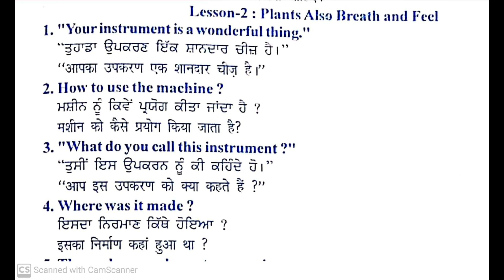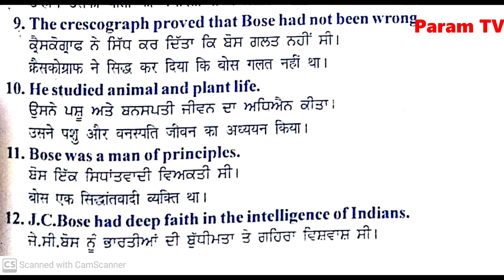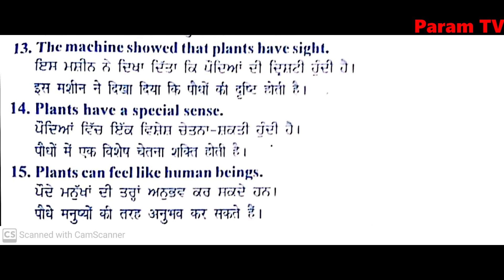Class 9, Plants Also Breathe And Feel Translation